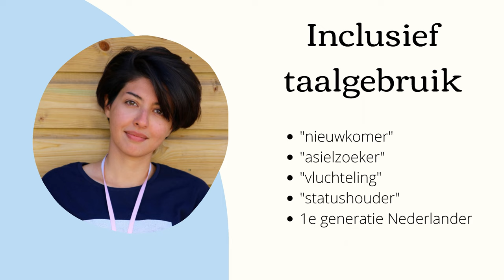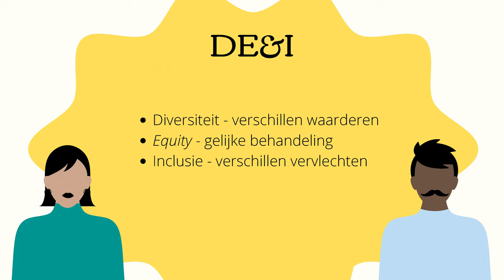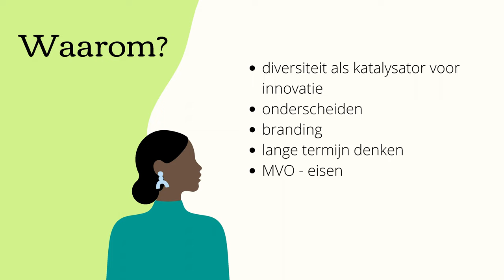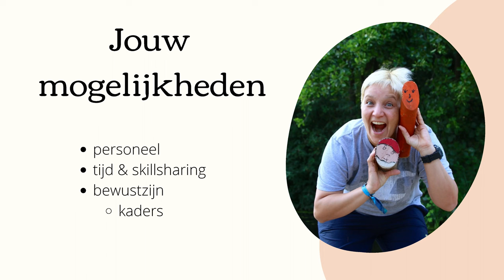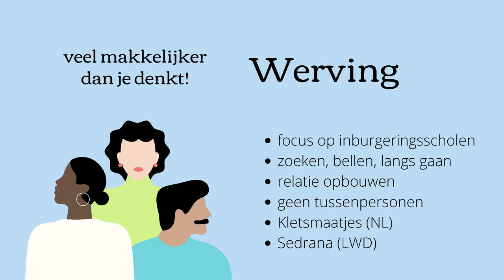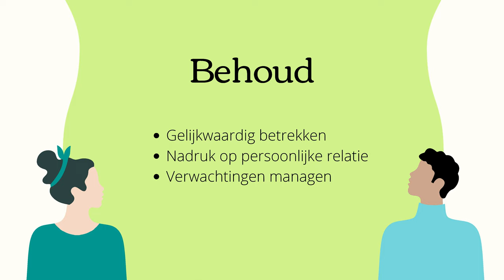Met diversiteit en inclusief ondernemen met Hooman Nassimi - MDMA Lezing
Deze lezing maakt deel uit van de Mooiedingenmakers Academie. De Mooiedingenmakers Academie (MDMA) is de overkoepelende naam voor kennis- en inspiratiesessies van Mooiedingenmakers.

MDMA Sessies 👇
Subsidies aanvragen, goede juridische afspraken maken met opdrachtgevers of jezelf presenteren als merk: het hoort er voor jou als ZZP'er allemaal bij. Helaas wordt die kennis niet standaard in je hoofd geprent zodra jij je inschrijft bij de KvK. Daarom is er de Mooiedingenmakers Academie, met sessies die jou helpen om een betere ZZP'er te worden.

Meer van dit soort content zien? Word lid van Mooiedingenmakers en sluit je aan bij het leukste creatieve netwerk van het Noorden. Klik op de link hieronder om alle voordelen te bekijken.

Videograaf: Wouter Brem.